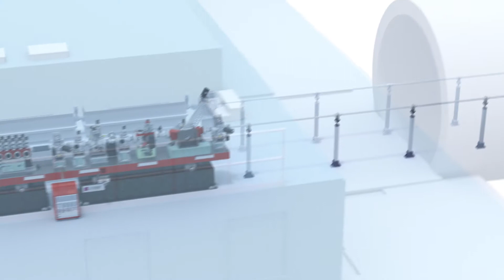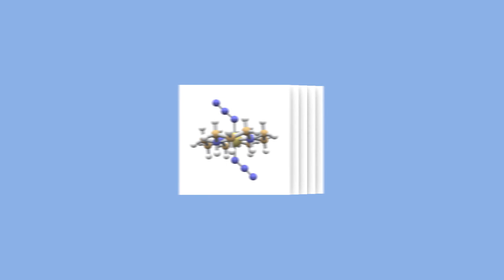Das FXE-Instrument von European XFEL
Mit der FXE-Experimentierstation am European XFEL lassen sich auf atomarer Ebene extrem schnelle chemische Prozesse untersuchen. Ultrakurze Röntgenlaserpulse ermöglichen es den Forschern, die schnellen Veränderungen von Molekülen im Verlauf von Reaktionen im Detail zu beobachten. Die Proben sind in einem Flüssigkeitsstrahl gelöst. Sie werden mit einem in der Animation rot dargestellten optischen Laser angeregt, dadurch wird die chemische Reaktion gestartet. Der European XFEL liefert bis zu 27 000 Röntgenpulse pro Sekunde – in der Animation blau dargestellt. Damit lassen sich Molekül-Daten in Zeitabständen von Millionstel einer Milliardstel Sekunde – also Femtosekunden – aufnehmen. Dank der hohen Wiederholrate können Forscher große Datenmengen von jedem Molekül sammeln. In die korrekte Reihenfolge gebracht ergibt sich ein molekularer Film in Ultrakurzzeitlupe. So lassen sich schnelle Prozesse wie die Katalyse und die Wirkung von Enzymen besser verstehen.